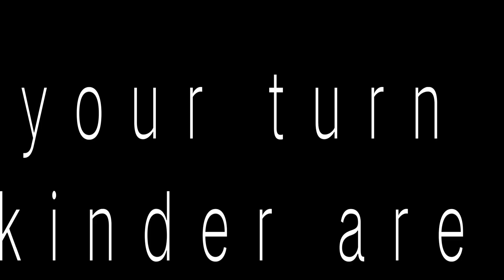PIMP LUMPO AT AETHER ONLINE [[ SORT OF ]] SET [[[[siezure warning like a boss]]]]